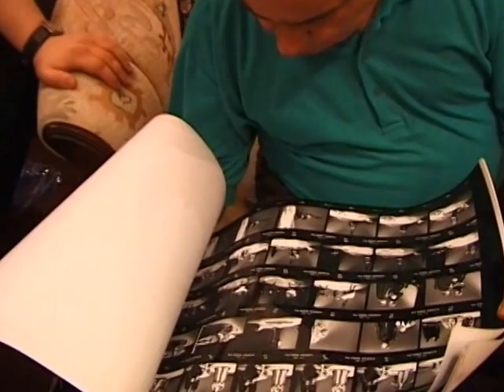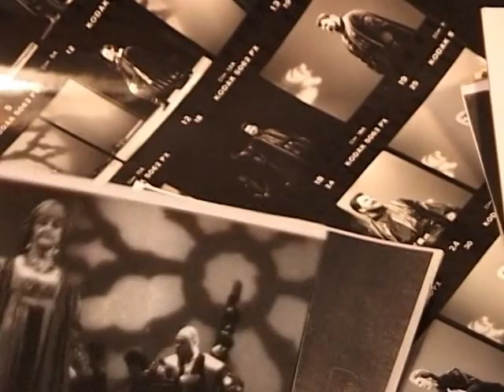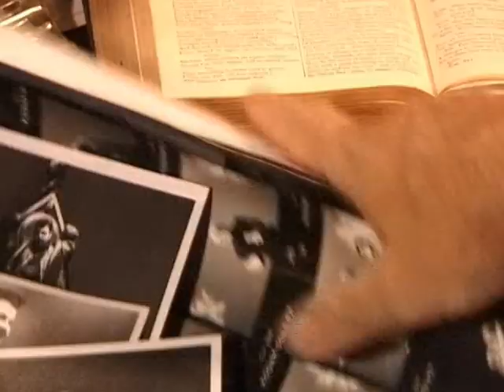Shakespeare's Fat Hamlet Or Assume a Virtue: A Documentary About Being in the Theatre - Part 4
Oded Be’eri is Israel’s great intellectual – film and theatre-director, author, novelist.

Excerpts from this major documentary found recently in theatre-archives about his friend and colleague, (Professor) Hovhanness Israel Pilikian’s Fat Hamlet is Be’eri’s masterpiece – a new genre of feature-documentary – sui generis; impossible to categorize yet in film-history.

It re-constructs conceptually, virtually and visually a famous production (directed by Hovhanness I. Pilikian) a decade after its original premiere in London’s West End theatre-land over 2 decades ago (Produced by Emmanuel Gounalakis Management), it places on global circulation the most innovative and definitive presentation of the world’s most famous play, Shakespeare’s Hamlet, proving Professor Pilikian’s scholarly contention that Shakespeare himself intended his character of Hamlet to be hugely fat.

The first performer of the role, the most famous Elizabethan actor, Richard Burbage, was physically overweight.   And being Fat, because of Henry VIII’s bulk, was the Elizabethan high fashion, not the anorexic slim-look, which is entirely modern and out of Shakespeare’s mind.

Shakespeare loved fat men; Falstaff (also first enacted by Burbage) impersonates his reasons why – they are jolly, loyal, and sensual/sexual, with presumed larger genitals, contrasted with Shakespeare’s immense dislike of ‘thin’ men as exemplified by Julius Caesar’s comment on “Yonder Cassius”, and Sir Andrew Aguecheek (for example, in the Twelfth Night) – the name is a pun on ‘diseased/infected buttocks’, in which form unfortunately Hamlet is still frequently performed throughout Britain (including Lawrence Olivier’s camp Hamlet, in the film directed by him).

Hopefully, the upload of Oded Be’eri’s masterpiece (even in bits) onto the Internet shall finally put ‘thin Hamlets’ to bed, and open up new unpredictably radical and revolutionary paths and avenues in Shakespeare Studies all over the world, transforming and transmuting the world’s most famous play into pure intellectual Pilikian-gold.

Be’eri’s feature also boasts the exclusive and only tele-visual appearance of two great intellectuals of the British theatre, Irving Wardle, the number one theatre-critic for many decades of the London Times, and the late Hugh Cruttwell, the most prominent Principal of the Royal Academy of the Dramatic Art (abbreviated as the world-famous RADA), married to the late Geraldine McEwan, a superstar of the British theatre.

It remains to add the epoch-making performances by Steve Varnom as Hamlet, and Janet Crawford as Gertrude.

Professor Hovhanness I. Pilikian’s work (in many fields of knowledge) is frequently “prophetic”, as illustrated here, predicting 30 years ago the total socio-political corruption of today’s societies shaken by MP’s expenses scandal robbing their citizenry, Banks stealing their savers’ accounts through 0% interest rates, Libor manipulation etc., paedophile child-rape and murder by prominent public figures etc. etc.

Rony Lolano

Other Links on the Internet;
Collected Works of Professor H. I. Pilikian

A Severe Warning to Mankind

Professor Hovhanness Israel Pilikian   (C.V)

Shakespearean-Sonnets